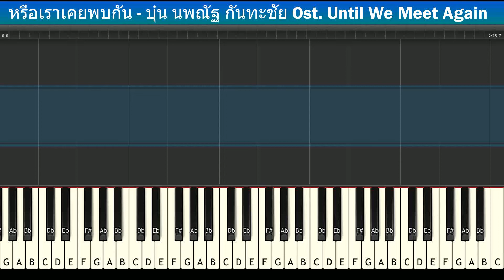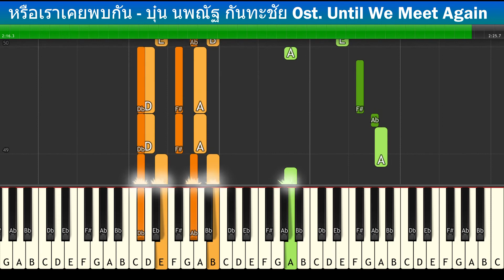[สอนเปียโนแบบง่าย] หรือเราเคยพบกัน - บุ๋น Ost. Until We Meet Again ด้ายแดง | Piano Cover & Tutorial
Piano Cover & Tutorial With Easynote
Donate เป็นกำลังใจในการทำคลิปต่อๆไป
# = sharp
b = flat
C# = Db
D# = Eb
Eb = D#
F# = Gb
Ab = G#
Bb = A#